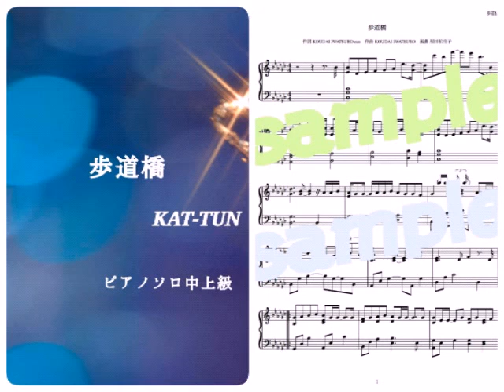KAT-TUN／歩道橋《Footbridge》Piano DEMO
KAT-TUNの歩道橋をピアノで演奏しています。

☆関連語句☆
歩道橋の魔術師
歩道橋 英語
歩道橋 イラスト
歩道橋 画像
歩道橋の日
歩道橋 図面
歩道橋の上で
歩道橋 高さ
歩道橋 イラスト 無料
歩道橋 イラスト 地図
歩道橋の上で 吉田拓郎
歩道橋の上で 歌詞
歩道橋の上で コード
歩道橋の上でギター譜
歩道橋の上で 楽譜
歩道橋の上で youtube
歩道橋の上で country back stage document
歩道橋の上で 動画
歩道橋 高さ 基準
歩道橋 高さ 規定
歩道橋 高さ制限
歩道橋 高さ 建築
歩道橋
歩道橋 歌詞
歩道橋 君の名は
歩道橋 kat-tun
歩道橋の上から
歩道橋 階段
歩道橋 渡る 英語
歩道橋の魔術師 白水社
歩道橋の魔術師 ネタバレ
歩道橋 高さ 道路法
歩道橋 手すり 高さ
歩道橋 高欄 高さ
歩道橋 階段 高さ
道路交通法 歩道橋 高さ
道路交通法 高さ制限 歩道橋
国道 歩道橋 高さ
高崎公園 歩道橋
歩道橋 歌詞 kat tun
歩道橋 歌詞 ooja
歩道橋 歌詞 友川かずき
歩道橋 歌詞 木村
歩道橋 友川カズキ 歌詞
歩道橋 友川 歌詞
kat-tun 歩道橋 歌詞画
いきものがかり 歌詞 歩道橋
ミスチル 歌詞 歩道橋
歩道橋 kat tun 動画
歩道橋 kat tun 楽譜
歩道橋 kat-tun mp3
歩道橋 kat-tun 意味
kat tun 歩道橋 パート
kat tun 歩道橋 ピアノ
kat tun 歩道橋 視聴
youtube kat-tun 歩道橋
歩道橋の上から 歌詞
歩道橋の上から 歌
歩道橋 階段 雨音
歩道橋 階段 滑り止め
歩道橋 階段 寸法
歩道橋 階段 勾配
歩道橋 階段 幅
歩道橋 階段 補修
歩道橋 階段 防水
歩道橋 階段 角度
kat-tun 田口
kat-tunの世界一タメになる旅!